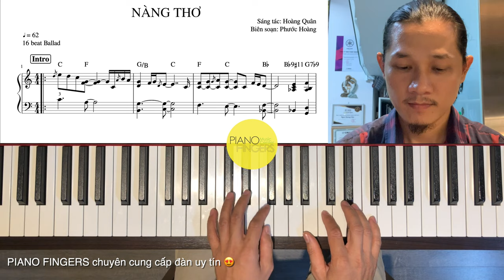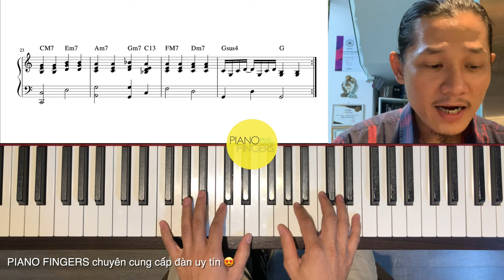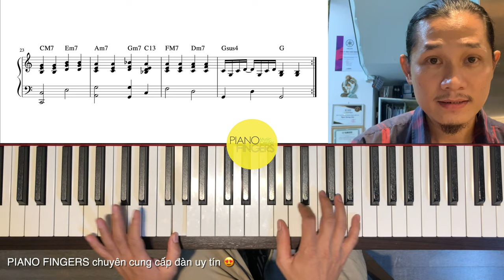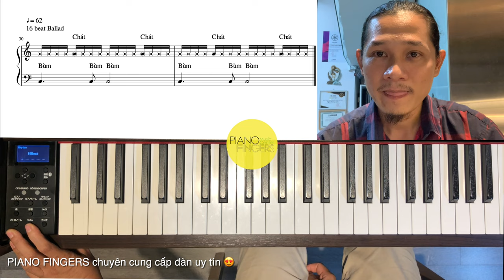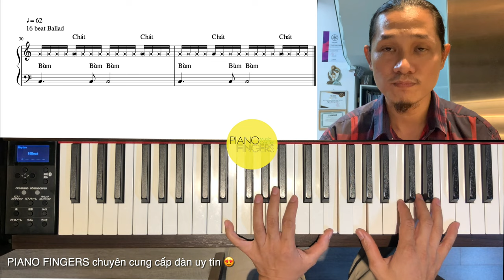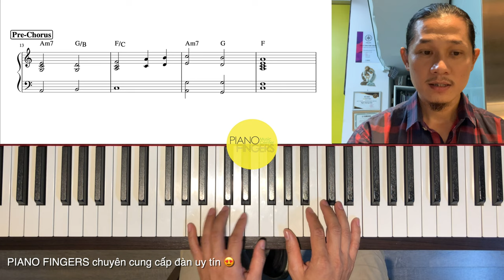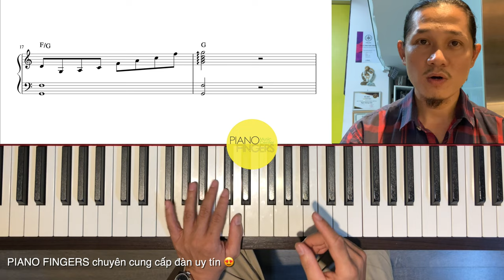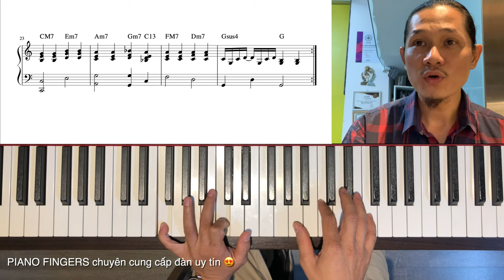Hướng dẫn đàn piano Nàng Thơ ❤️ Nàng thơ piano tutorial ❤️ Yamaha CLP-645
❤️ Nội dung clip Hướng dẫn đệm piano Nàng Thơ (tác giả Hoàng Dũng) ❤️
00:00 Yamaha CLP-645 có Rhythm dễ dàng để tập bài Nàng thơ
01:20 Đệm đàn piano mẫu cả bài Nàng thơ trên đàn Yamaha CLP-645
03:07 16 Beat Ballade là gì? Mở Rhythm trên Yamaha CLP-645
04:27 Cách đàn 16 Beat Ballade trên piano - How to play 16 beat ballade
06:48 Verse (phiên khúc) - bài Nàng thơ
08:07 Pre Chorus (tiền điệp khúc) - bài Nàng thơ
09:11 Chorus (điệp khúc) - bài Nàng thơ
10:50 Mời các bạn chia sẻ để mọi người cùng học đệm piano bài Nàng Thơ nhé
Yamaha CLP-645 được tích hợp nhiều công nghệ mới nhất Yamaha, chất âm grand piano và hệ phím độ nhạy tuyệt vời.

✅ Công nghệ âm thanh: Piano CFX và Bösendorfer (2 cây grand piano cao cấp nhất Yamaha)
✅ Bàn phím Graded Hammer 3X (GH3X) – Lực phím grand piano
✅ Chất liệu phím gỗ
✅ Polyphony 256 note (độ phân giải cao); Pedal 2 tầng như piano cơ thật.
✅ Tính năng: Intelligent Acoustic Control (IAC) giúp âm thanh bass, treble rõ ràng, dù âm lượng nhỏ.
✅ Năm bắt đầu sản xuất: 2017
✅ Bảo hành: 2 năm
🎹 Cty TNHH Piano Fingers 🎹
Nơi bán nhạc cụ uy tín tại Sài Gòn
45L Đường số 11 (Miếu Nổi), Phường 3, Quận Bình Thạnh
Ngón Dương Cầm - Piano Fingers